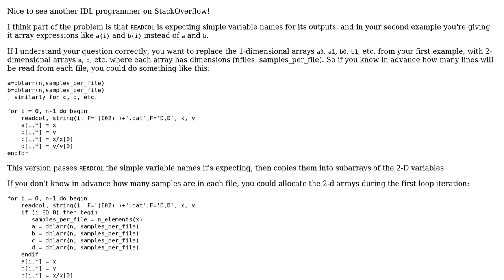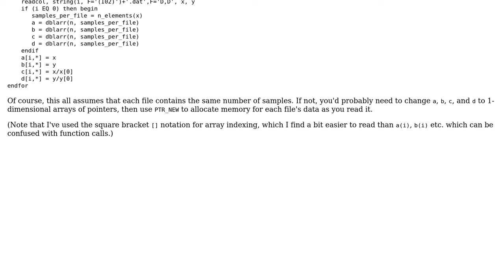How to declare variables in for loop? (IDL)?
With thanks & praise to God, and with thanks to the many people who have made this project possible! | Content (except music & images) licensed under CC BY-SA | Music | Images & others | With thanks to user user235048 user Jim Lewis and the Stack Exchange Network Trademarks are property of their respective owners. You are responsible for your own actions.